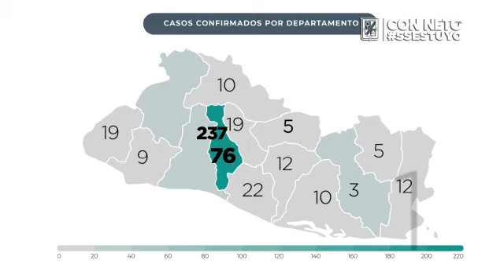Neto Muyshondt hace un llamado de corregir la asignación del 30% donado a las alcaldías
Se trata de poner por delante al país y a nuestra gente, no es momento de favorecer los intereses políticos, partidarios o particulares de algunos. Lastimosamente, sigue sin ser prioridad para la Asamblea y los partidos, hacer una asignación justa, equitativa y transparente.